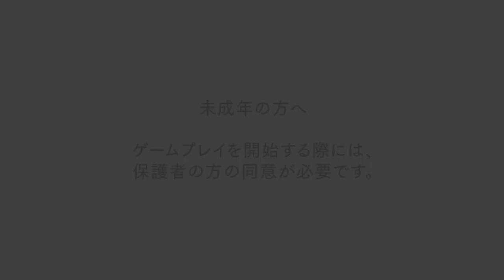ワサコレs 熱狂エキサイトスタジアム報酬 32極券 SPS BDR ミキサーなど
ワサコレs
iOS版